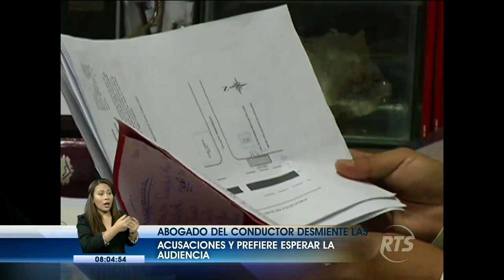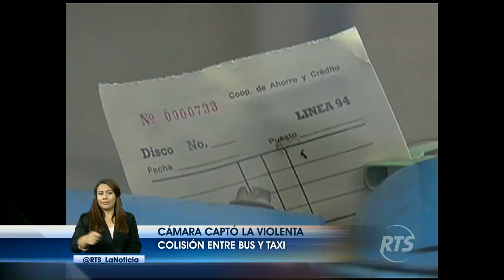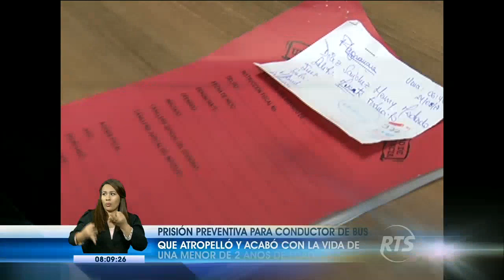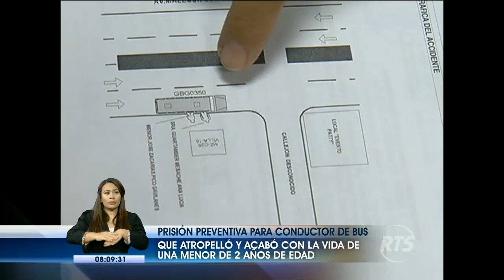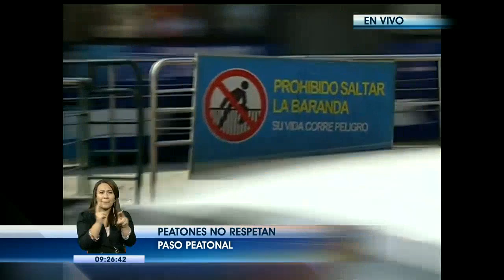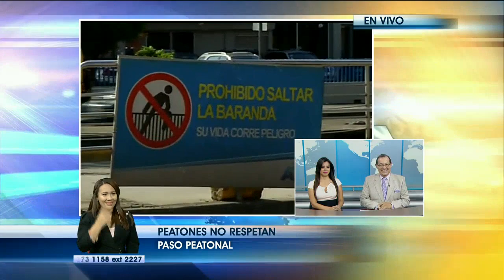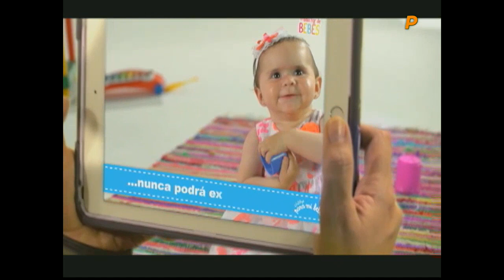La Noticia en La Comunidad: Programa del 24 de mayo de 2017